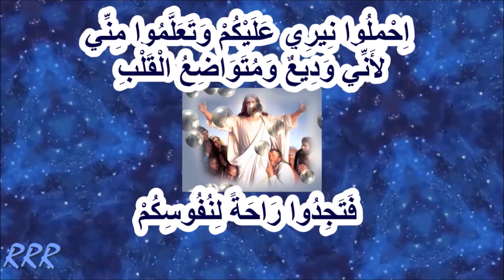رسائل وآيات من السماء - 16- تعلموا منى لانى وديع ومتواضع القلب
Mat 11:28  تَعَالَوْا إِلَيَّ يَا جَمِيعَ الْمُتْعَبِينَ وَالثَّقِيلِي الأَحْمَالِ وَأَنَا أُرِيحُكُمْ.
Mat 11:29  اِحْمِلُوا نِيرِي عَلَيْكُمْ وَتَعَلَّمُوا مِنِّي لأَنِّي وَدِيعٌ وَمُتَوَاضِعُ الْقَلْبِ فَتَجِدُوا رَاحَةً لِنُفُوسِكُمْ.
Mat 11:30  لأَنَّ نِيرِي هَيِّنٌ وَحِمْلِي خَفِيفٌ